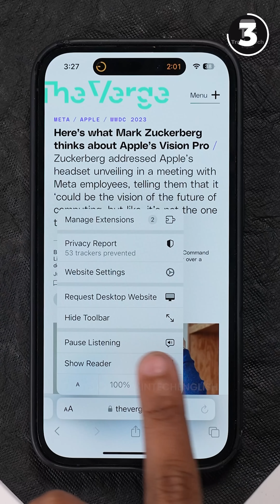5 iOS 17 Features Apple Didn't Tell You!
In this video we've talked about 5 iOS Features that Apple didn't talk about in WWDC 2023!